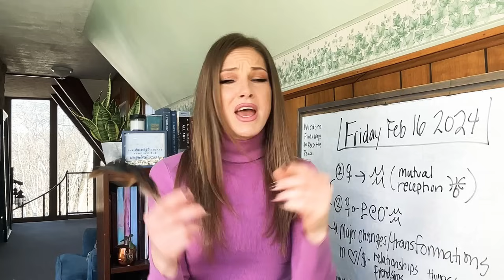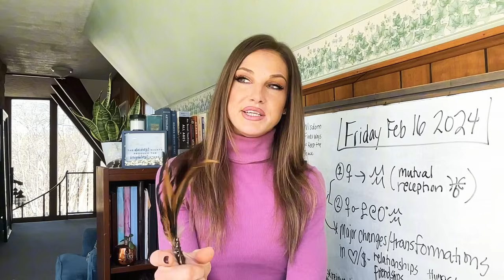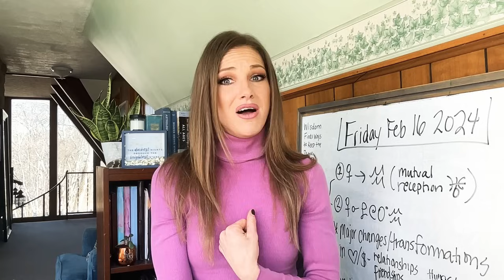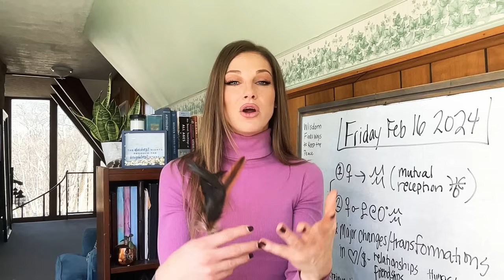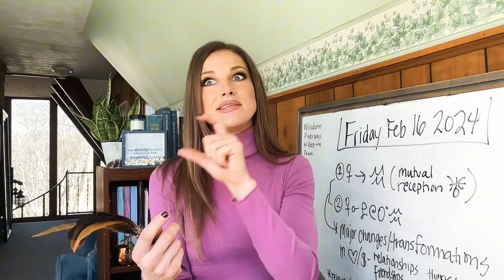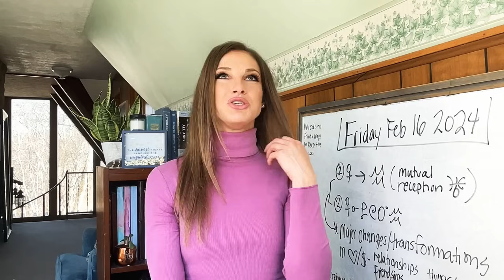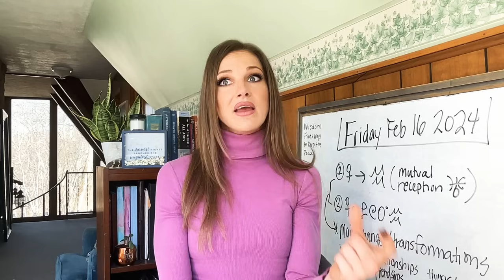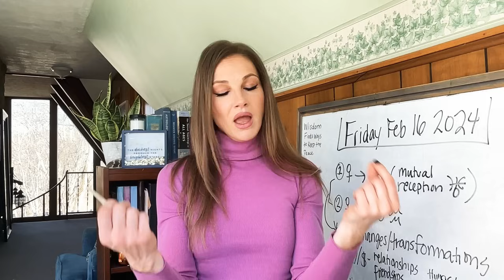VENUS ENTERS ➡ AQUARIUS ♒ + VENUS CONJUNCT PLUTO + VENUS / URANUS MUTUAL RECEPTION *OOH MY* 😳😳😳